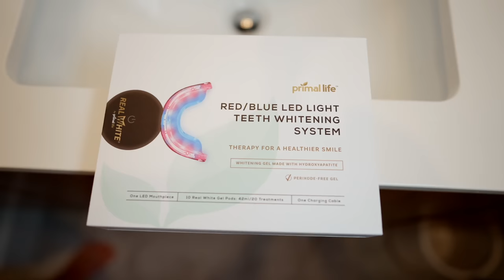Today's Kids in 40 Years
Here's what today's kids will be like in 40 years...